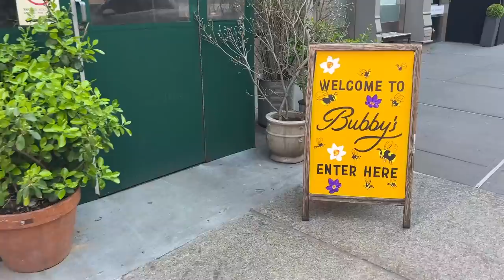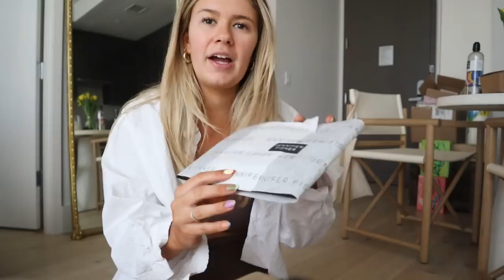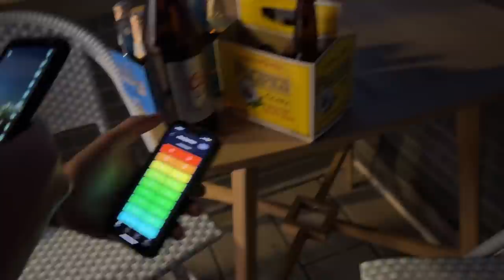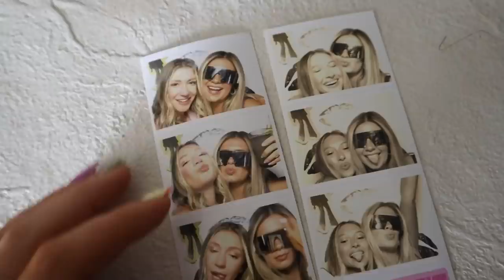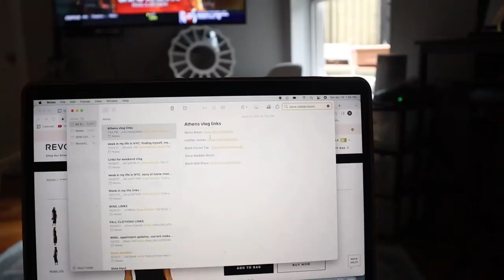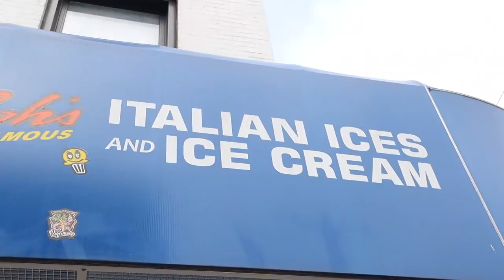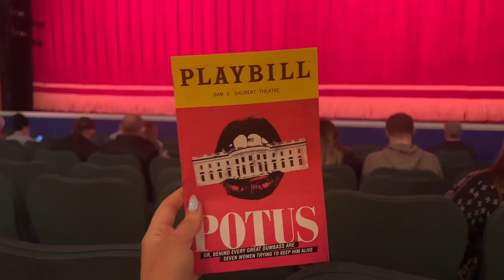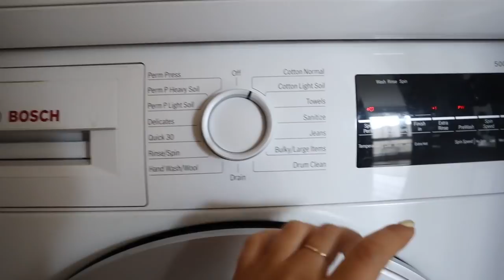weekend in my life in NYC: brooke's bday party, date night, easter w family